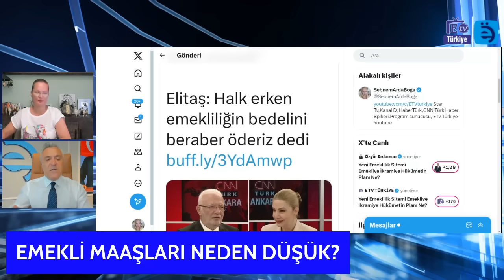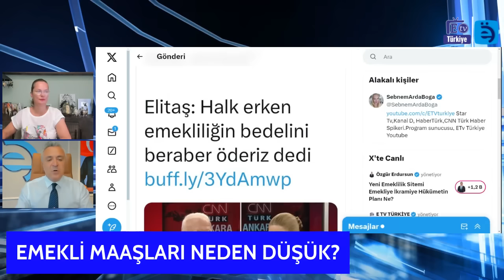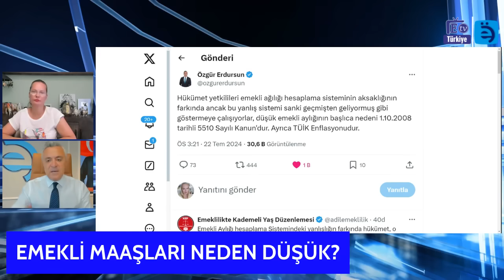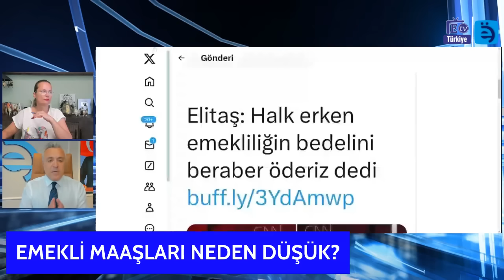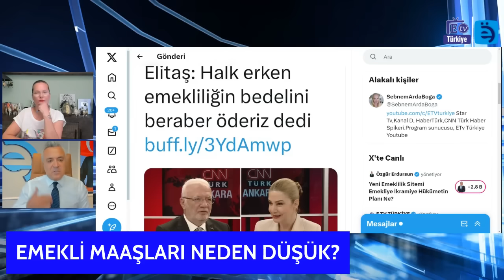Emekli Maaş Hesaplama Sistemi Değişiyor mu Kademenin Önü mü Kapanıyor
Emekli Maaş Hesaplama Sistemi Değişiyor mu Hükümet Kademeli Emekliliğe Geçit Vermiyor

Son dakika emekli haberi
2024 Emekli zammı ne kadar olacak Emekliye refah payı ne kadar
Emekliye seyyanen zam
2024 Asgari ücret kaç lira
Yurtdışı Emeklilik
Sosyal güvenlik uzmanı
 SSK Bağkur Emeklileri, Emeklilikte Yaşa Takılanlar (EYT), Staj ve Çıraklık sigortası Mağdurları, 2000 Sonrası Sigortalılar Askerlik-Doğum Borçlanması Konusunda Problem Yaşayanlar, Emekli olmayı bekleyen işçiler-Memurlar-Ev Hanımları ve daha niceleri

2000 sonraso sigorta girişliler , emekliler ,işçiler ,